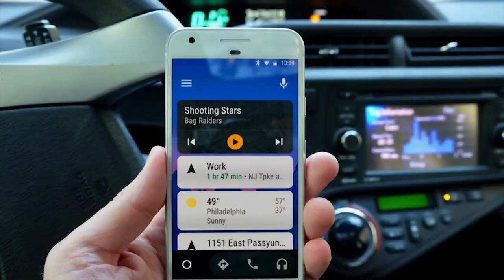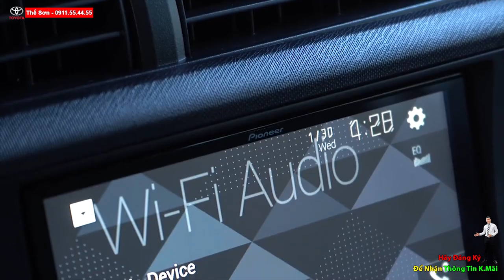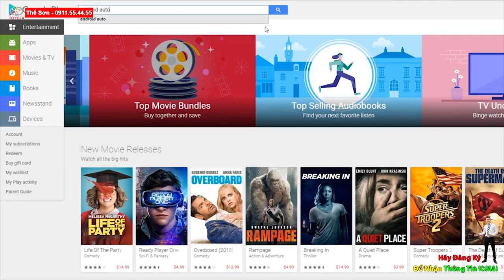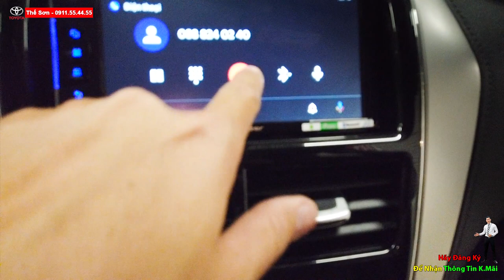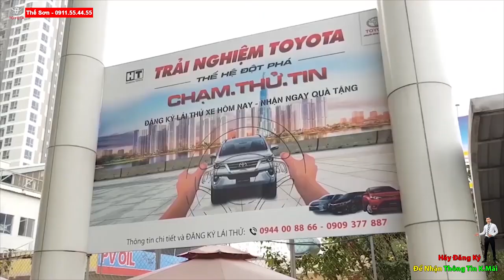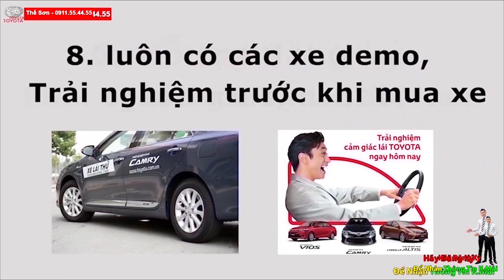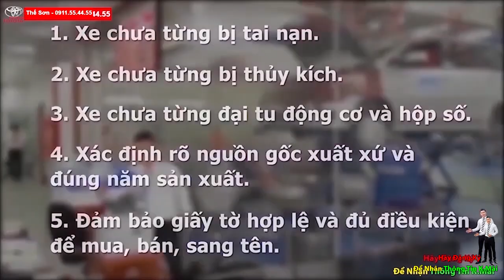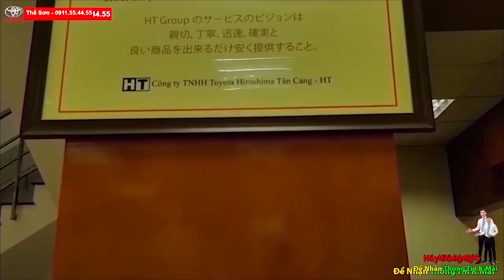Hướng Dẫn Kết Nối Điện Thoại Androi Với DVD Pioneer VIOS Mới | Chỉ Đường GPS| Nghe Nhạc| Xem Phim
Hướng Dẫn kết nối điện thoại androi với DVD trên vios mới .
Toyota đã biết e ngại trước những đối thủ khác, bằng chứng là việc nâng cấp một loạt option mới trên Vios 2020 nhưng vẫn giữ nguyên giá bán. Vậy những trang bị này có giá thị trường bao nhiêu, có thể độ được không?
Lần đầu tiên, một ông lớn trong ngành xe tại thị trường Việt Nam đã có những bước thay đổi khi tiến hành nâng cấp một loạt cho dòng Vios vốn là mẫu xe có doanh số cao nhất của hãng và giữ nguyên giá bán. Đây vốn là thay đổi lạ, bởi trước nay, Vios và Toyota chỉ có những thay đổi nhỏ kèm theo tăng mức giá bán vậy mà sức bán vẫn không giảm. Thậm chí có thời điểm nhiều showroom còn đưa ra yêu cầu phải chi thêm tiền mặt, mua thêm phụ kiện mới giao xe trong thời gian sớm nhất chứ không đưa ra thời điểm chính xác để nhận xe.

Nhưng cuộc chơi đã khác, đơn cử như Toyota Vios lúc trước có 1 tháng doanh số đứng thứ 2 nhận được khá nhiều chê cười hả hê từ cộng đồng mạng nhưng qua tháng sau lại có doanh số gấp đôi chặn đứng mọi chê trách. Nhưng càng về cuối năm 2019, Toyota đã bắt đầu biết lo khi vị trí vua doanh số ngày nào đã bị Mitshubishi Expander dành lấy một cách ngoạn ngục. Trong tình cảnh ấy, Toyota Vios đã có những nâng cấp mang tính trải nghiệm ngay trong những ngày đầu năm 2019 cụ thể: TÚI KHÍ , GA TỰ ĐỘNG ,Màn hình TFT,Apple Carplay và Android Auto,Camera lùi, GHẾ BỌC DA